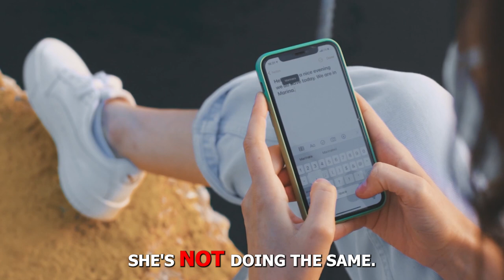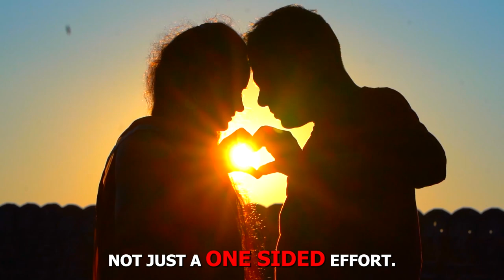5 CLEAR SIGNS To Stop CHASING HER ( MIGHT HURT YOU )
5 CLEAR SIGNS To Stop CHASING HER ( MIGHT HURT YOU )
In today´s chapter you will be presented with raw and unfiltered masculine truths, regarding  women and when to stop chasing them. There are really serious traits you need to watch out for. Do not fall for the trap. If the woman you are currently dating, falls into any of the categories described in the video... You need to stop chasing her. If you apply the knowledge applied in this video, you will become an unstoppable force in the dating market, capable of attacking high quality women into your life.

5 CLEAR SIGNS To Stop CHASING HER ( MIGHT HURT YOU )